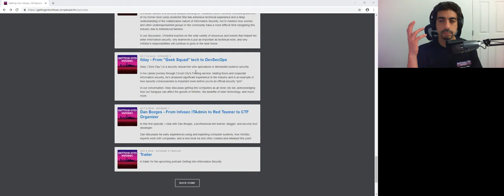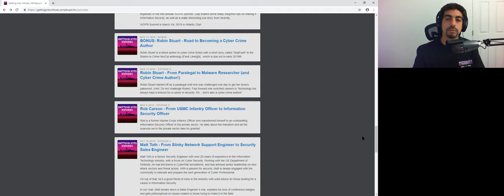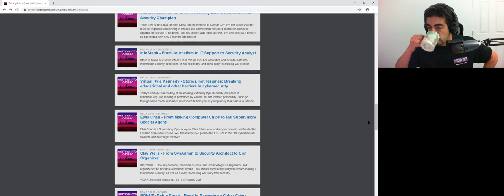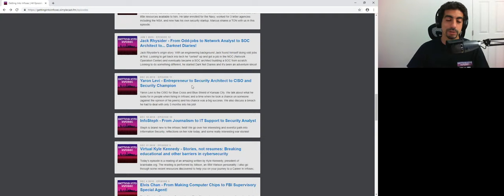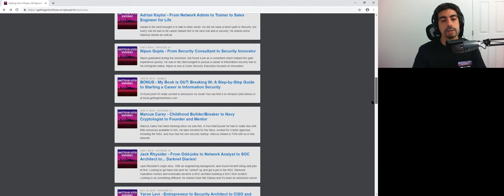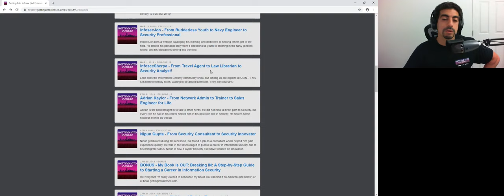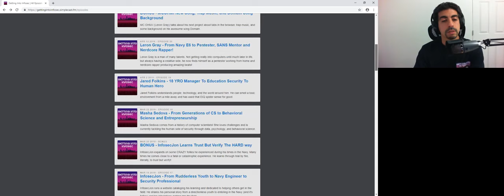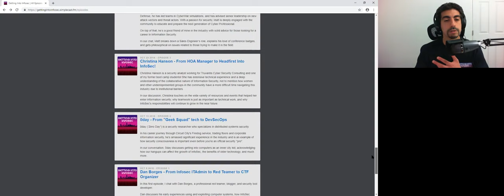Episode 1-20 Summary!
Having completed 20 episodes, I decided to take a moment to go over each episode briefly.

Thanks to call my guests!

Ep03 - Christina Hanson

Getting Into Infosec